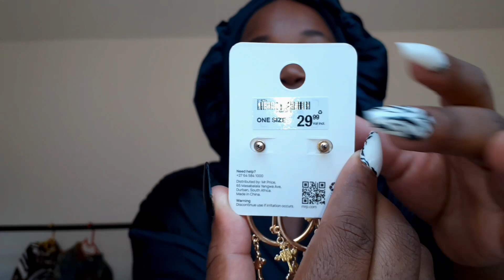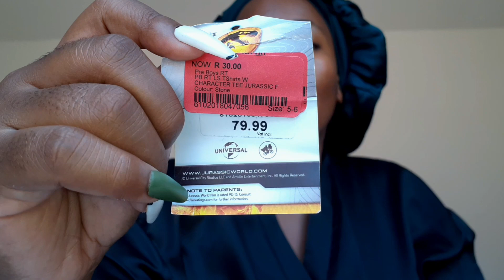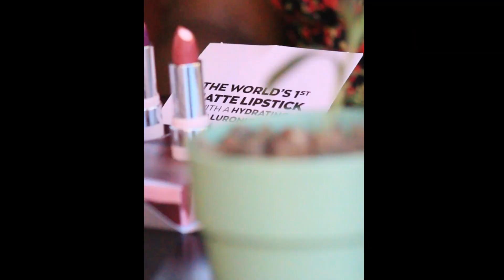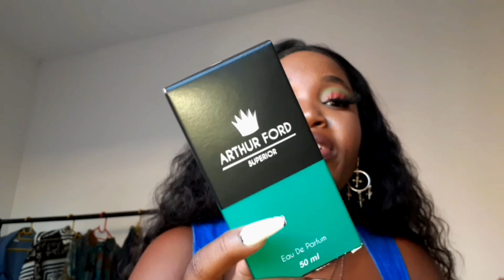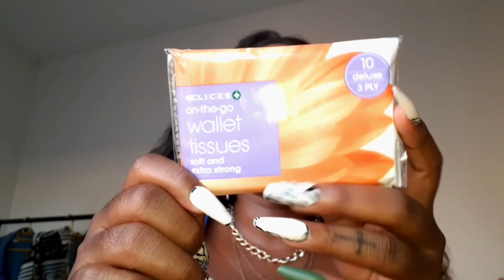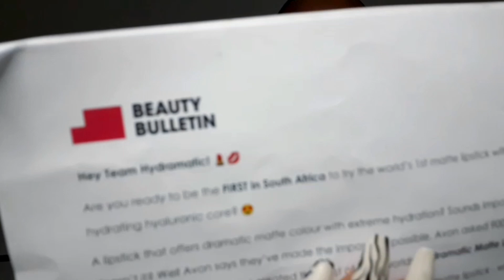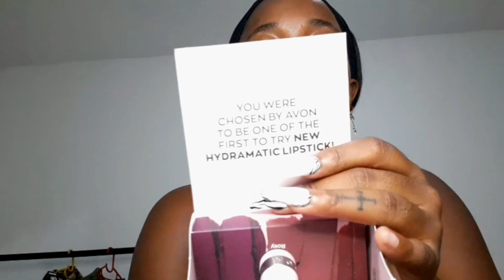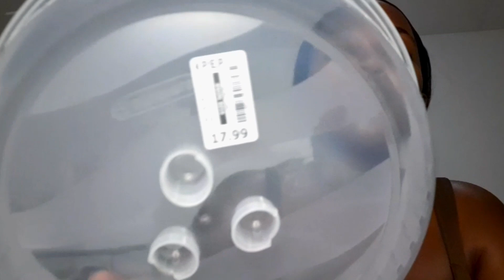vlog: My First Campaign | Pep Home Haul | Photoshoot BTS | MrPrice Haul | Phumzile Chili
Hey Phushkah Nunus, welcome to our weekly vlog. In this week's vlog we share a huge experience in my life, express gratitude and a whole lot more. Love and light y'all...

Title Sequence Song
Sifiso and Khulani Motha